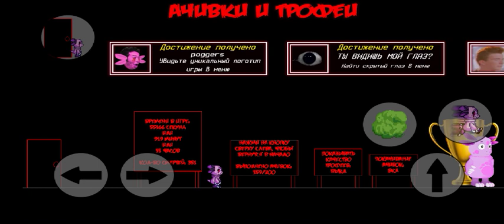ЛУНТИК X ПРОКЛЯТЫЙ ОМЛЕТ НА ANDROID ВЫШЛА! LUNTIK X IN 3D WITH D**K!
лунтик икс на телефоны вышел уже и я играю в лунтика ха или x хахахаха